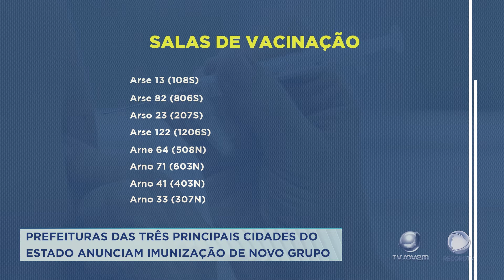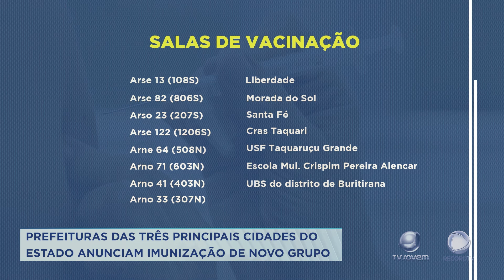COVID-19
COM A ENTREGA DE NOVAS VACINAS NESTA QUARTA-FEIRA, PREFEITURAS DAS TRÊS PRINCIPAIS CIDADES DO ESTADO ANUNCIARAM A IMUNIZAÇÃO DE UM NOVO GRUPO.